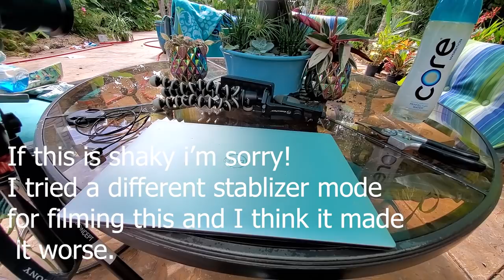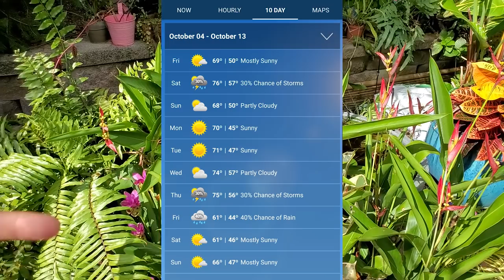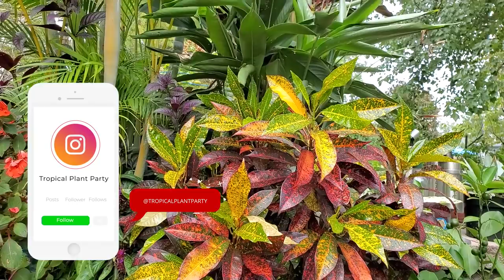Last Minute Vlog | When I Move Houseplants Inside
Everything was messed up with the vlog that was supposed to come out today, so I put together a little plant chat about when I move my houseplants back into the home and the variables that go along with the decision making. Every plant is different but with my houseplants I try to prioritize by the plant’s level of cold tolerance, combined with their heat preferences. My heliconias, bird of paradise, alocasias, most orchids, philodendrons, monsteras, pothos, stromanthe, fiddle leaf fig (ficus lyrata) and the rubber plant (ficus elastica) are all examples of plants I move in first when the onset of cold nights combined with cool day temps come around. I also wanted to say thank you to everyone for being so kind and supportive in last week’s vlog about the plantykindnessproject. You all are so awesome, and I am deeply appreciative for each and everyone of you!